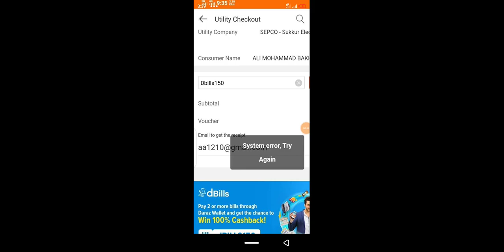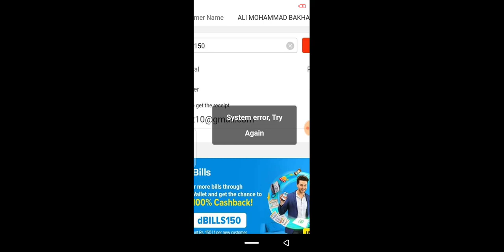Daraz System Error Try Again | How solve Daraz Error in 2021